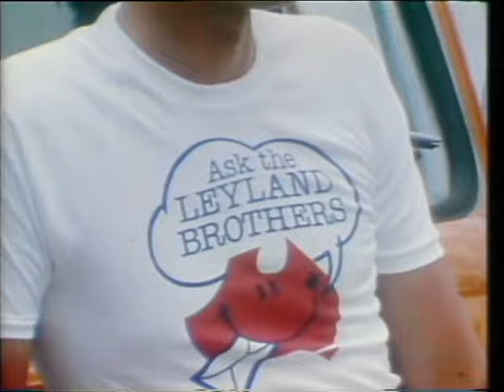Ask The Leyland Brothers Episode 22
As seen on Australian TV in the 1970's & 80's

The north island of New Zealand is famous for its volcanic activity, in this episode the Leyland's show the results of a catastrophic eruption which buried an entire native village with boiling mud.

In Currumbin, Queensland the colourful Rainbow Lorikeets are shown in close-up. Finally in Tasmania, at Winaleah one of the only three remaining farms where hand made cheese is produced is shown. Using traditional methods unchanged for decades, we see how cheese used to be made before modern mass production made these methods obsolete.